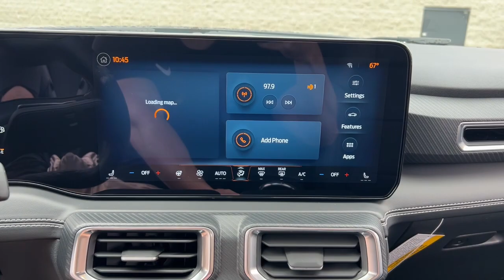2024 Ford Mustang GT Premium OH Delaware, Marysville, Powell, Marion, Sunbury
New 2024 Ford Mustang GT Premium available at Byers Ford located in 1101 Columbus Pike, Delaware, OH, 43015. Servicing the Delaware, Marysville, Powell, Marion, Sunbury area.

You'll have love at first sight with the   2024  Ford Mustang. There has never been a better time to get behind the wheel of the legendary Mustang. This sleek, midsize high-performance coupe delivers a personalized driving experience like no other. Driver-centered, beautifully styled,  connected, crisp, fast, stable, and balanced, it's a pure expression of automotive adrenaline.  These are just some of the great options this vehicle comes with: Heated Steering Wheel
, 360 Degree View Car Camera, Apple Carplay®/Android Auto®, Heated/Cooled Front Seats, Touchscreen Infotainment System, Pre-Collision System, Navigation System, Heated Driver Seat, Keyless Entry, Heated Mirrors. Life is short. Make every drive count  in this fiery Mustang. The excitement begins with a test drive. We'll toss you the keys and start you on your way.